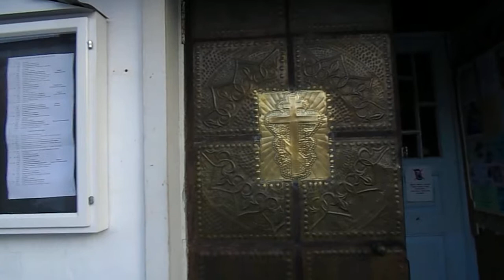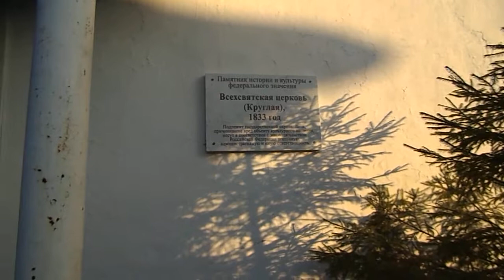Допотопная АнтичностьТюмени, которую превратили в церковь ВсехСвятых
Какие сказки вам не рассказывали бы об этом здании лживые хисторики и иже с ними архитекторы, но это здание- неподдельное Античное строение. И самое древнее в Сибири из неуничтоженных! Надо просто самим и смотреть и видеть очевидные символы и стилистику античности. Это колонный стиль оформления и треугольные портики строго определенных пропорций. В этом здании от псевдоправославных  религиозных канонов НЕТ НИЧЕГО от слова совсем